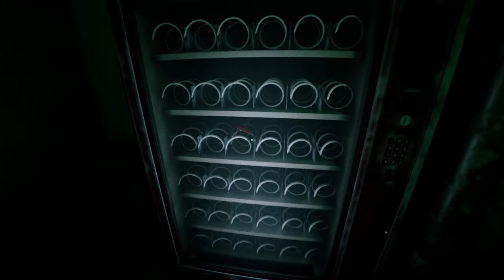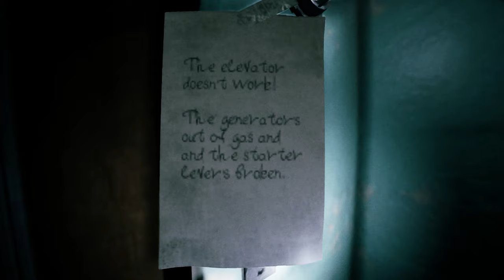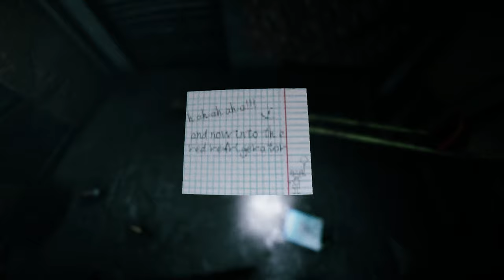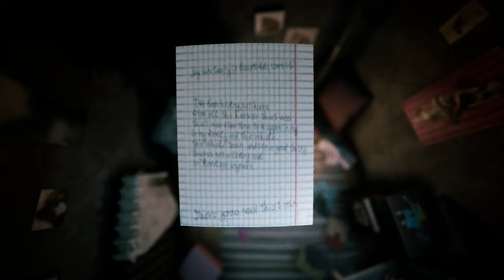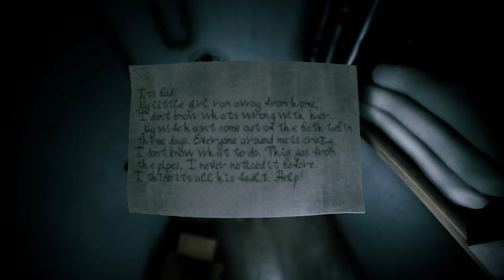Escaping The Walled City 'Kowloon' | Welcome to Kowloon - Part 2 | Indie Horror Game No Commentary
"Dive into the depths of fear with 'Welcome to Kowloon,' an indie horror game that thrusts you into a haunting journey through the forgotten corners of a city steeped in darkness. Inspired by the real Kowloon Walled City, this game melds intricate urban environments with psychological horror, pushing players to unravel sinister mysteries and face their deepest terrors. With its chilling ambiance, intricate puzzles, and a relentless sense of impending doom, 'Welcome to Kowloon' offers an immersive and terrifying experience that will test your nerves and curiosity at every turn."

About this video :
FINALLY Escaped The Walled City Kowloon | Welcome to Kowloon - Part 2 | Indie Horror Game Full Game Walkthrough | Psychological Horror Game